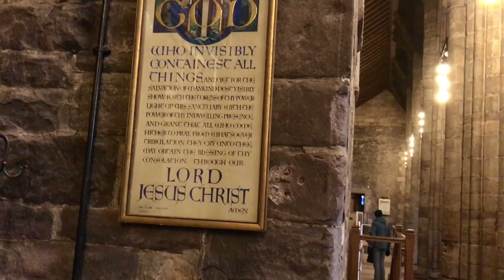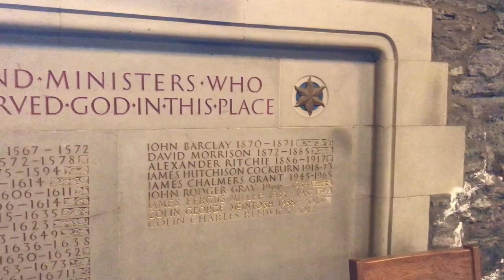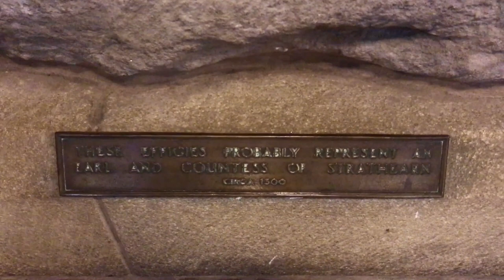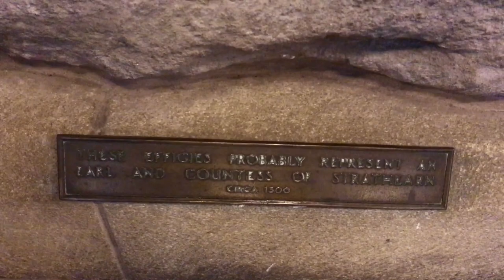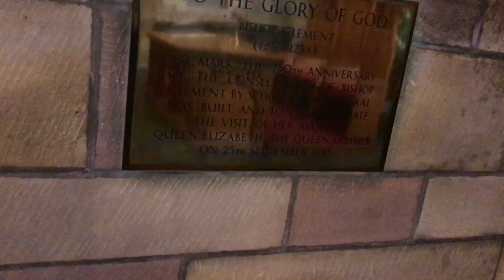Dunblane Cathedral (12th Century) Explore one of Scotland's OLDEST! Churches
Step inside one of Scotland’s noblest medieval churches. A tower from the 1100s formed part of a later church dating to the 1200s. Sir Rowand Anderson restored the cathedral in the late 1800s.

Dunblane Cathedral is a beautiful medieval church in Dunblane which dates as far back as the 12th century. Dunblane Cathedral receives high but well earned praise for a building smaller than some English parish churches, lacking the architectural flourishes and cohesion of most other cathedrals; and one which only narrowly survived the threat of demolition to make way for the railway.

The tower is from the late 11th century, offset, and slightly squint on the south. Admire the Romanesque arched windows in the lower storeys, the upper stage and parapet which date from 1500, bearing the arms of Bishop Chisholm, which may originally have been freestanding.

The Nave, dating back to 1240 is possibly the finest part of the cathedral. It is eight bays long, tall and narrow, with aisles and a galleried clerestory. Its principal attraction is its simple proportions, clustered shafts, and graceful clerestory windows in the west wall.

The beautifully vaulted lower storey, often called the Lady Chapel, was probably used as a chapter house. The exterior of the cathedral is, with the exception of the west front and the tower, simply an expression of its interior. The west front, squeezed between two hefty, asymmetrical buttresses is the composition so admired by John Ruskin and consists of three stages tapering toward a slender apex. The thickened ground floor is given over to the magnificent west door and its flanking pointed arches. It is a peculiarity of this cathedral that its principal processional doorway faces the riverside, thus making impossible the grand views and aspect of the west front normally available in others.

🗓 Date filmed: - Wednesday - May 10, 2023
📍Filming Location: Dunblane, Scotland 🏴󠁧󠁢󠁳󠁣󠁴󠁿

Hope you enjoyed this walk! Join me again next time 🙂

Hello & welcome to Scottish Journeys. I enjoy going for walks, travelling & general sightseeing. I created this YouTube channel so I could share my journeys with you virtually.

Most of my videos are filmed in first person perspective as a virtual walking tour or bus ride, using 3D Binaural Audio so you can experience these places as if you were there with me.

Thank you for visiting my channel, and I hope you enjoy my travels.

🎙 Binaural mic - ROLAND CS-10EM Binaural Earphones And Mic

💿 Memory Cards - SanDisk Extreme Pro Micro SD
128GB

🖥 Computer - 27 inch 2020 Apple iMac with Retina 5K Display

Please do not copy, reproduce, distribute or re-upload any of my content without my permission.